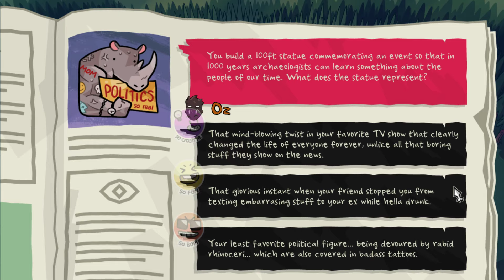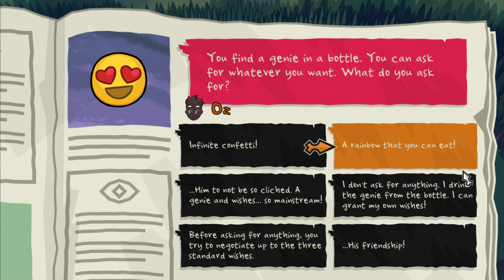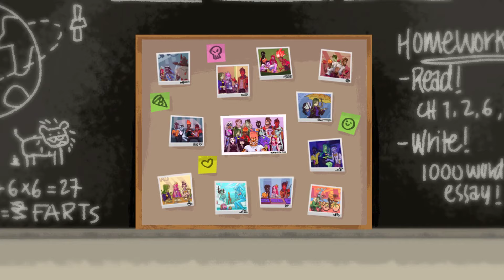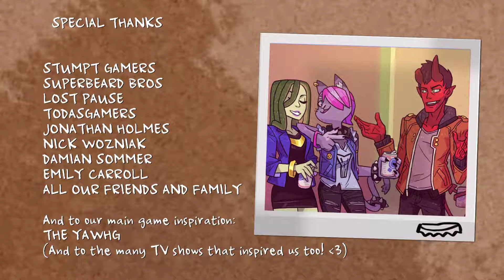Monster Prom Gameplay (No Commentary) #4 Polly's Good Ending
Monster Prom Gameplay without commentary. Played as Oz/Yellow. Polly's good ending.